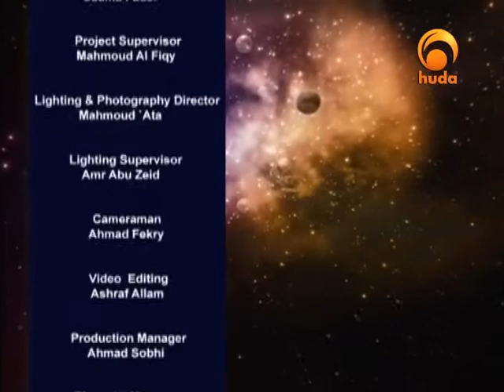Universal2_29_Encoded